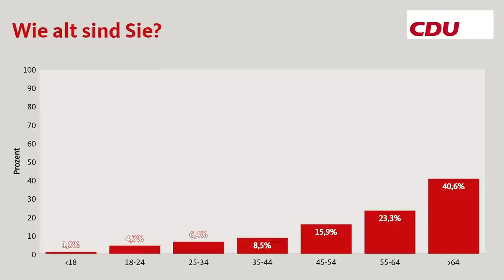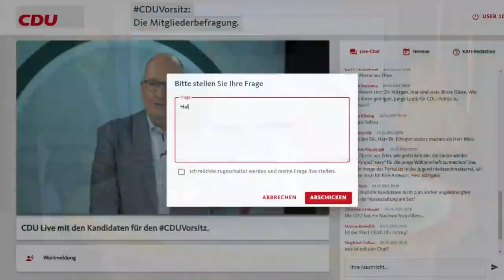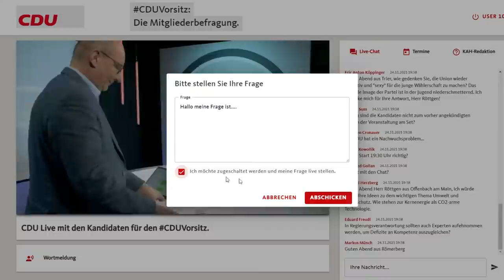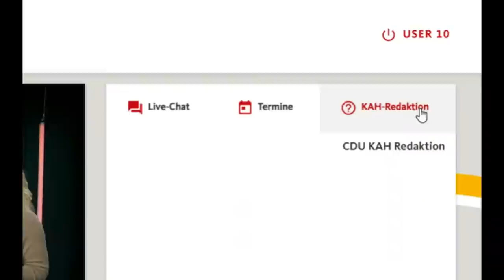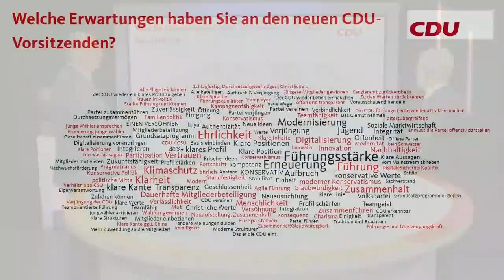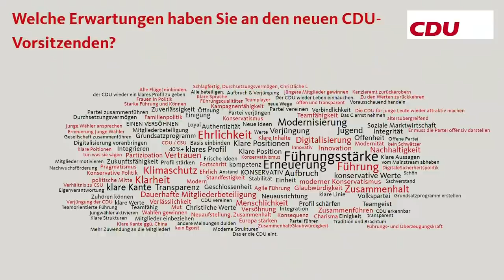CDU Live mit Norbert Röttgen – Der Livestream